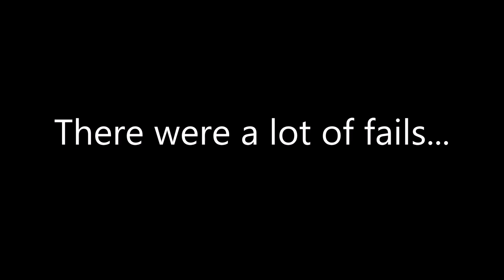Geometry Dash: Power by Pleinad